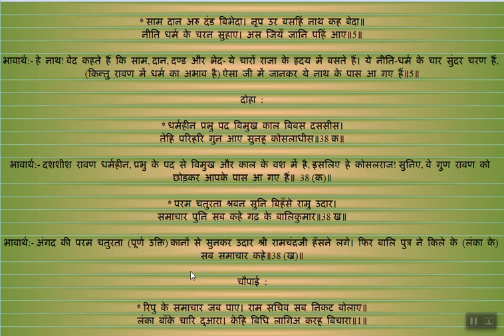Episode 19 अंगद का श्री राम जी को लंका का हाल सुनाना Shri Ramcharitmanas Lanka kand Doha khand 37,38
Welcome to Episode 19 अंगद का श्री राम जी को लंका का हाल सुनाना .

दोहा :

* दुइ सुत मरे दहेउ पुर अजहुँ पूर पिय देहु।
कृपासिंधु रघुनाथ भजि नाथ बिमल जसु लेहु॥37॥

दोहा :

* धर्महीन प्रभु पद बिमुख काल बिबस दससीस।
तेहि परिहरि गुन आए सुनहु कोसलाधीस॥38 क॥
* परम चतुरता श्रवन सुनि बिहँसे रामु उदार।
समाचार पुनि सब कहे गढ़ के बालिकुमार॥38 ख॥